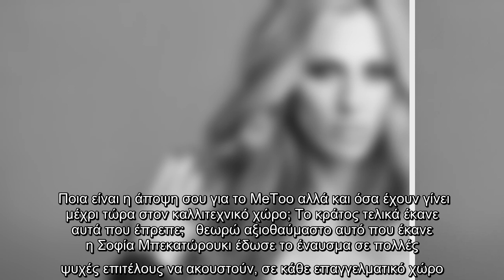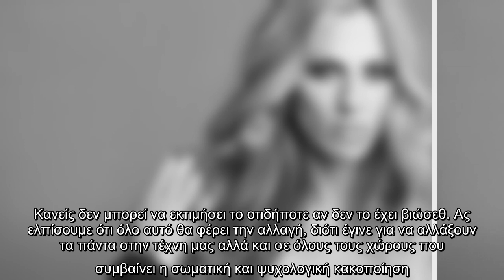Ντορέττα Παπαδημητρίου: «Δεν φαντάζομαι τι πληγές ψυχικές και σωματικές φέρουν τα θύματα»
Η παραχώρησε μια εφ’ όλης της ύλης στο περιοδικό Instyle και την δημοσιογράφο Ειρήνη Ζουρνατζή. Μέσα σε όλα, η εντυπωσιακή ηθοποιός και παρουσιάστρια αναφέρθηκε στο κίνημα MeToo και τον σωρό καταγγελιών που ήρθε στο φως για κακοποιητικές συμπεριφορές στον χώρο του θεάτρου.  Ποια είναι η άποψη σου για το MeToo αλλά και όσα έχουν γίνει μέχρι τώρα στον καλλιτεχνικό χώρο; Το κράτος τελικά έκανε αυτά που έπρεπε;   θεωρώ αξιοθαύμαστο αυτό που έκανε η Σοφία Μπεκατώρουκι έδωσε το έναυσμα σε πολλές ψυχές επιτέλους να ακουστούν, σε κάθε επαγγελματικό χώρο. Ως γυναίκα, ηθοποιός αλλά και αθλήτρια χαίρομαι που βγήκαν όλα στην επιφάνεια και εκτιμώ αφάνταστα το Σωματείο των Ηθοποιών και το έργο του να χειριστεί άμεσα και ταχύτατα όλες αυτές τις δύσκολες καταστάσεις. Έχω εμπιστοσύνη στην ελληνική δικαιοσύνη ότι θα συνεχίσει να κάνει το έργο της, όπως ήδη έκανε, διότι είναι καιρός να γίνει ένα βαθύ ξεκαθάρισμα και να φύγουν όσοι πίστευαν ότι λόγω εξουσίας και δύναμης μπορούν να εκμεταλλευτούν άλλους ...